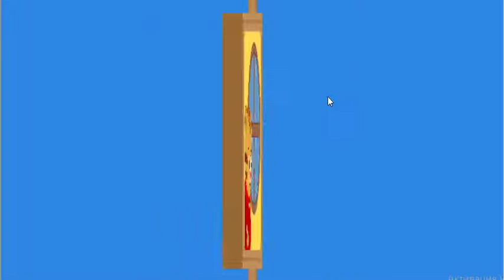Daniel Tigre en Español - Acampando en el Patio (Escena) | Videos para Niños